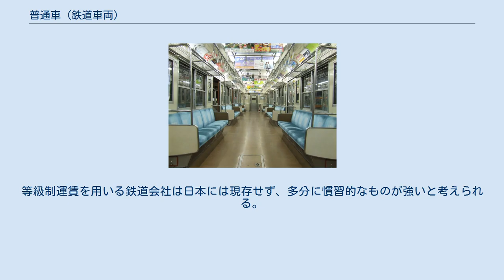普通車 (鉄道車両)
通勤形普通車の座席（ロングシート） 特急用普通車の座席（回転リクライニングシート） 新幹線普通車の座席（回転リクライニングシート） 普通車（ふつうしゃ）は、日本の鉄道における鉄道車両・設備の呼称で、JRの旅客用の車両のうち、基本となる設備（座席・椅子）を備える車両をいう。
 日本国有鉄道（国鉄）が、1969年（昭和44年）5月10日に従来の等級制による運賃制度を廃止し、モノクラス制を導入した際に導入された概念で、乗車券を発行する際の運賃計算上基礎となる設備である。
 元々、運賃計算の基礎としては、最下級の運賃の単価である「賃率」を用いるが、その賃率の基礎となっていた1960年（昭和35年）6月1日以前の三等級制時の三等車（さんとうしゃ、英語名:Third Class Car）、二等級制時（1960年 - 1969年）の二等車の後身である。
 国鉄・JRの運賃制度はモノクラス制であるため、座席を指定する場合・列車指定を行う場合等座席を確保するためのサービスや、普通列車よりも速達サービスである新幹線・特別急行列車、急行列車の利用にはそれぞれ別途の料金が付加される。
これら対価を伴う座席の場合、「特別席（グリーン車）ないしは寝台とされていない座席」であっても、普通列車や座席・列車を指定しない場合のそれと異なる場合がある。
これら、サービスについての座席の変化については、鉄道車両の座席・車両区分の変遷も参照されたい。
 現在は塗装規程の改定により廃止されているが、三等級制時の三等車においては、赤色の帯と三等車を表すローマ数字による記号「III」を側面窓下に標記して区別していた。
1940年（昭和15年）2月（電車は昭和4年度から）には、塗料節約のため赤色の帯は廃止したものの、「III」の標記は1960年に二等級制になるまで続いた。
また、切符の色にも同様な区別がなされ、三等車・三等乗車券を指す言葉として「赤切符」という俗語もあった。
 こうした経緯から、国鉄→JRでは普通車を表す等級記号として1960年以前の三等級制時の三等車を表す「ハ」が用いられている。
なお、優等車両を保有しない、つまり、普通車以外の存在がない私鉄においても、車両の形式記号として「ハ」を冠する例がある。
等級制運賃を用いる鉄道会社は日本には現存せず、多分に慣習的なものが強いと考えられる。
新幹線では、東海道新幹線開業時に十の位を「2」と定め、その後、E1系・E4系の「5」、N700系の「8」が定められている。